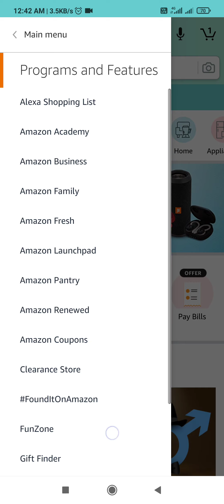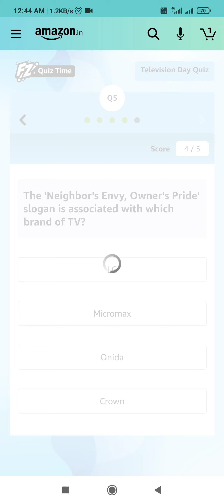Amazon Television Day Quiz Answers Today | Win Sony Bravia Tv | 17 November 2020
Other Quizzes :-

Question 1: Which Bollywood megastar made his television debut in 2000 with an Indian version of a British game show?

Question 2: Krishi Darshan, Chaupaal, Samachar, and Kalyani were the first programs on which channel?

Question 3: First transmitted on BBC in 1938, what was the world's first television gameshow?

Question 4: Which company, in 1982, produced the first mass-produced pocket television: the Watchman?

Question 5: The 'Neighbor's Envy, Owner's Pride' slogan is associated with which brand of TV?
Topics Covered :-

amazon quiz
amazon quiz answers today
17 november amazon quiz answers
17 november amazon quiz
pathania brothers
amazon television day quiz answers today
television day quiz amazon
amazon television day quiz
win sony bravia tv
sony bravia tv
amazon
quiz